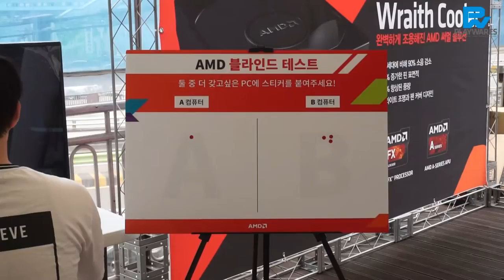AMD Wraith Race 행사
용산 선인프라자 21동 입구에서 진행된 AMD Wraith Race 행사